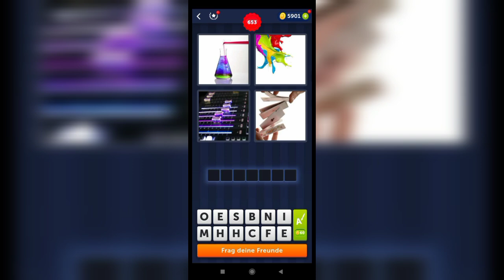4 Bilder 1 Wort - 653,654 Level Lösung